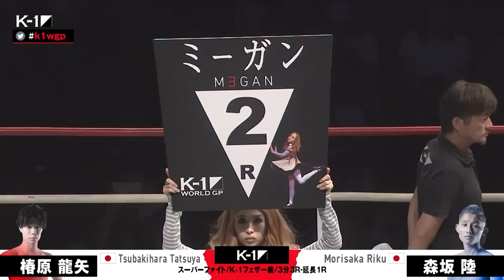椿原 龍矢 vs 森坂 陸/スーパーファイト/K-1フェザー級/23.6.3「K-1 WORLD GP」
2023年6月3日（土）横浜武道館
AZABU PRESENTS K-1 WORLD GP 2023
～初代ミドル級王座決定トーナメント～